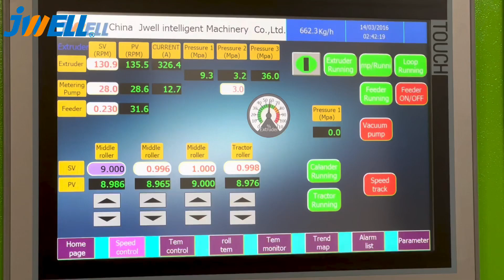Jwell PET sheet extrusion line with twin srew extruder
sales manager : Megan Dai
JWELL Co., Ltd was founded in 1997, the Chinese biggest plastic extrusion machinery manufacturers
with over 25 years in extrusion industry .Now we have 8 production base , more than 3000 employees,
having a strong technical & after sales service team for serving more than 150 countries.